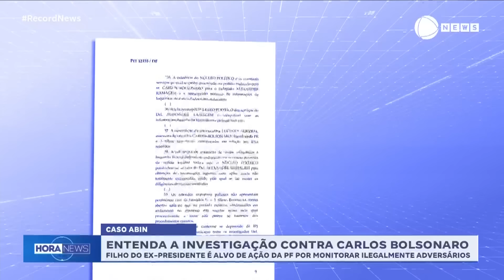Entenda a investigação contra Carlos Bolsonaro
O vereador Carlos Bolsonaro deve prestar hoje (30) depoimento à Polícia Federal. Ele foi alvo de uma operação que apura o suposto uso ilegal da Agência Brasileira de Inteligência, a Abin, para monitorar adversários da família Bolsonaro.